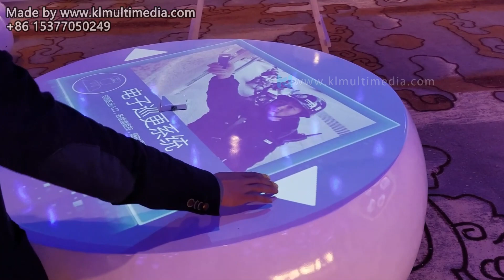Revolutionizing Gaming and Advertising with the Digital Smart Table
Welcome to the future of gaming and advertising with the Digital Smart Table! This innovative technology combines a sleek design with advanced projection capabilities, creating an immersive experience like never before.

Imagine playing your favorite games on a surface that comes to life with stunning visuals and responsive touch controls. The Digital Smart Table takes gaming to a whole new level, offering endless possibilities for entertainment and engagement.

But that's not all - this cutting-edge device also serves as a powerful advertising platform, allowing businesses to showcase their products and services in a captivating way. With customizable content and interactive features, the Digital Smart Table offers a unique opportunity to connect with customers like never before.

Join us as we explore the endless potential of the Digital Smart Table and see how it's revolutionizing the worlds of gaming and advertising. Don't miss out on this game-changing technology - experience the future today!

If you want further details of the products of the videos, please contact our sales!